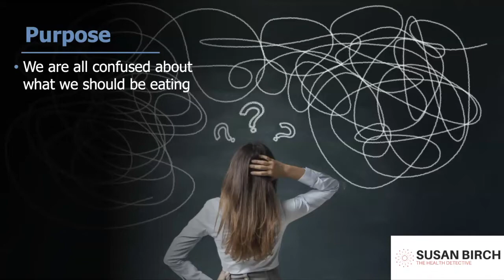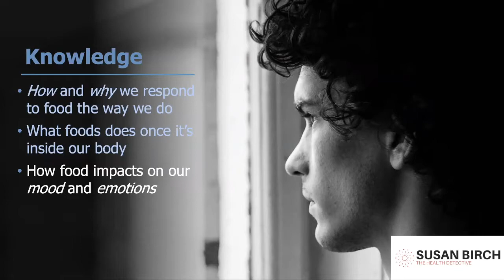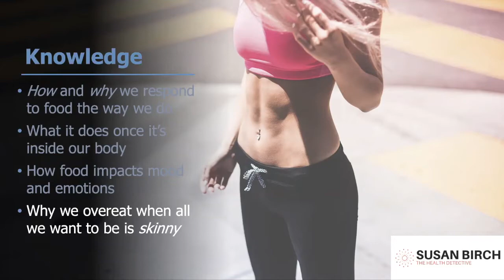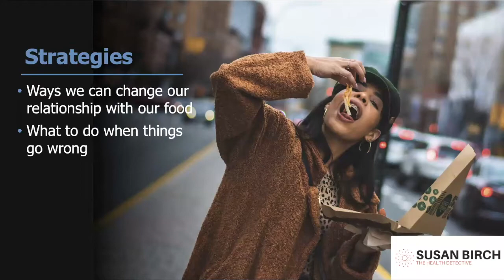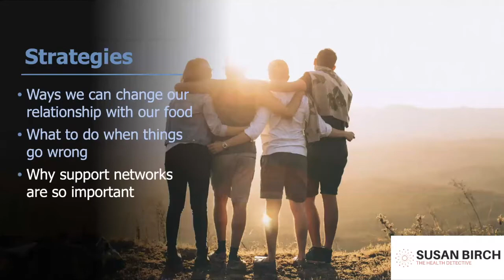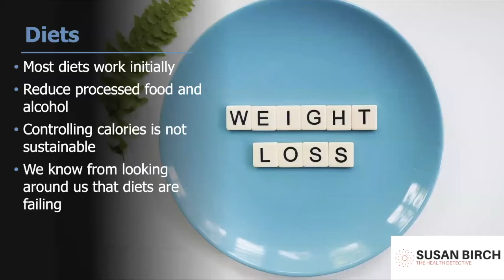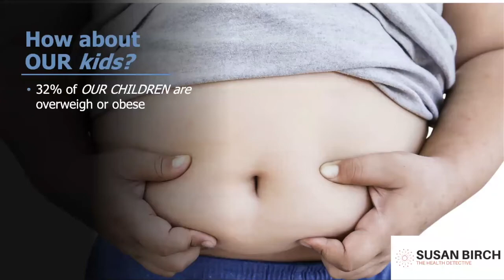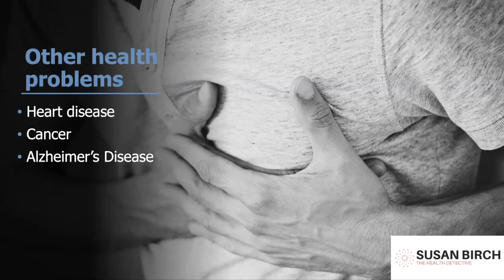LET'S GET NEW ZEALAND HEALTHY AGAIN - Video 1 - Introduction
My audacious goal is, together with your help, to get New Zealand healthy again and it all starts with providing easy to understand information, in a bite-size video series which explains what you've been struggling to understand...how your body works, why it responds in a particular way to the food you eat and why as a nation, we are getting more obese and sicker than ever before.